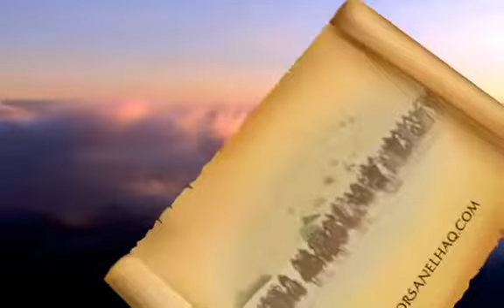نبيل العـوضي - قصص الأنبياء - قصة النبي إبراهيم عليه السلام - الحلقة 8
قصص الأنبياء من تقديـم الشيخ نبـيل العـوضـي